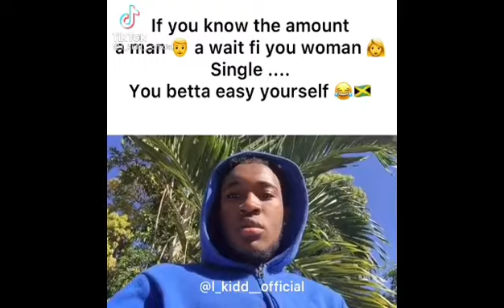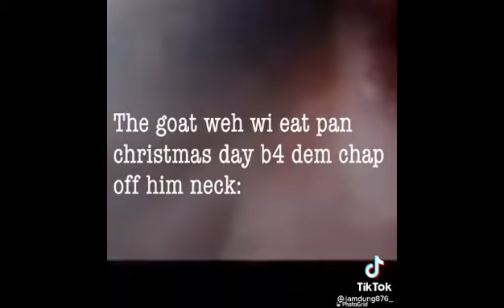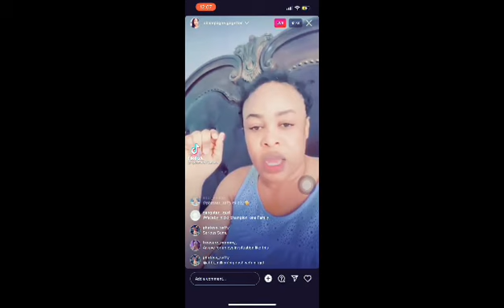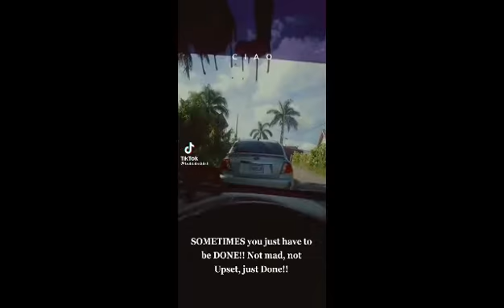THE BEST JAMAICAN TIKTOK COMPILATION | ENTERTAINMENT JAMAICA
📍LOCATED IN MONTEGO BAY, JAMAICA 🇯🇲 📍